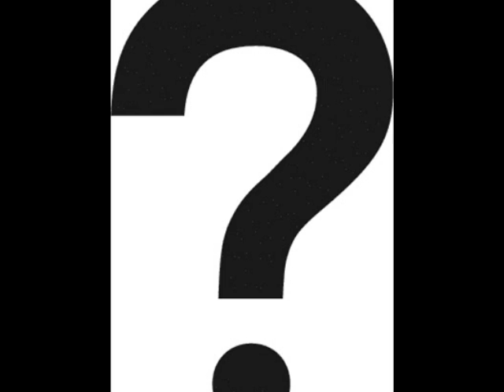Maze of Bones.wmv